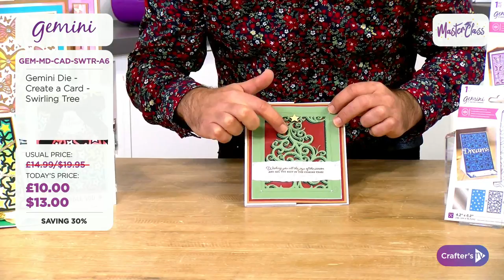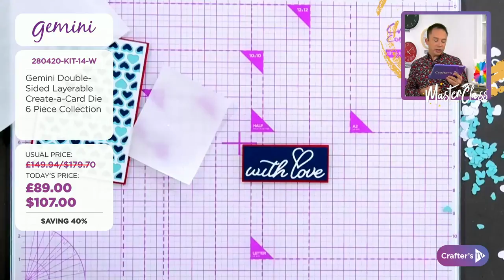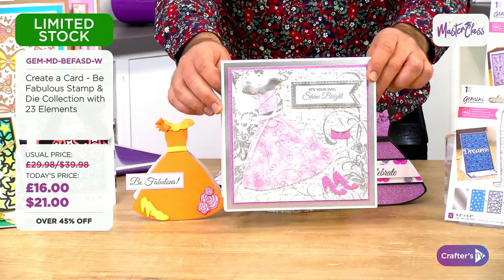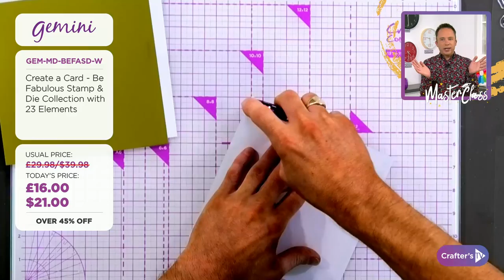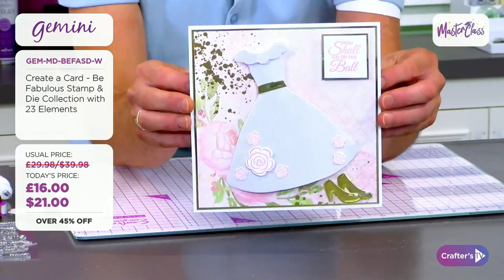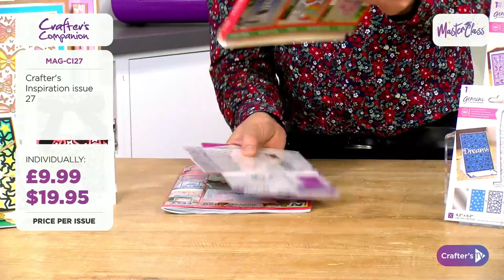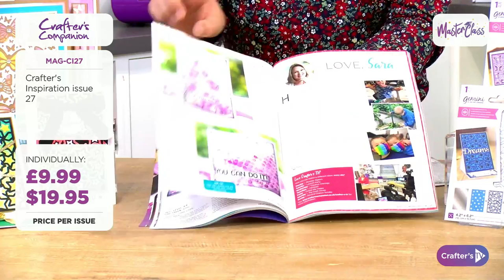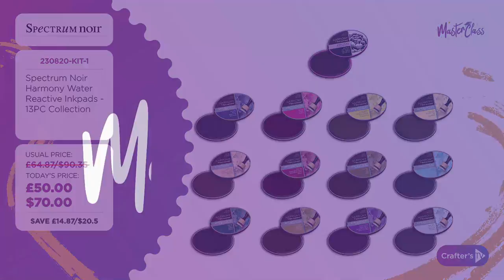23rd Aug: Master Class - Create-a-Card 101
Spend Sunday morning learning something new! Join  Derek & Craig at 11am BST 🇬🇧 / 6am EDT 🇺🇸 to see an in-depth look at how to use our popular Create-a-Card dies in new and different ways, plus be inspired with tips, tricks, and techniques!